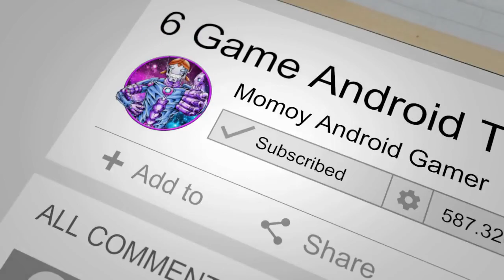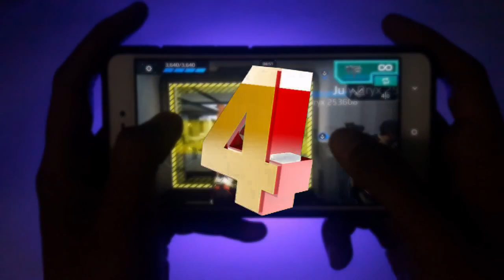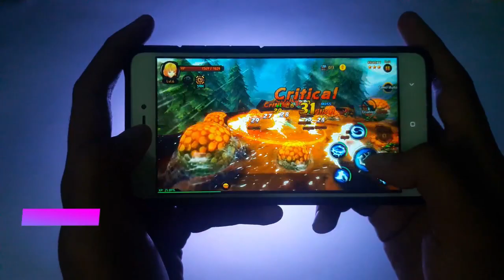6 Game Android Terbaru dan Terbaik Rilis di Minggu Pertama Oktober 2019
Assalamu'alaikum.
Halo Kawan-kawan. Woke deh, ini udah tanggal 9 Oktober 2019. Kayaknya udah pas ya timingnya buat bahas game-game Android terbaru yang rilis di bulan Oktober. Di video ini saya akan membahas 6 Game Android Terbaru dan Terbaik Rilis di Minggu Pertama Oktober 2019. Artinya saya akan membahas game-game Android terbaru yang rilis dari tanggal 1 Oktober sampai 7 Oktober 2019 ya? Let’s check them out!
Selamat menonton ^_^
6.
Game: Fish Island: Fishing Paradise
Size: 0,90 GB, (Full Instalasi: 1,08 GB)
Offline/Online: ONLINE

5.
Game: A Tag Knight
Size: 122,5 MB, (Full Instalasi: 245 MB)
Offline/Online: OFFLINE

4.
Game: Real Brothers: A Fun and Furious 2v2 Action
Size: 289,08 MB, (Full Instalasi: 400 MB)
Offline/Online: ONLINE

3.
Game: 4Story – Age of Heroes
Size: 936,12 MB, (Full Instalasi: 1,06 GB)
Offline/Online: ONLINE

2.
Game: Zooba: Free-for-all Battle Game
Size: 96 MB, (Full Instalasi: 279 MB)
Offline/Online: ONLINE

1.
Game: Bitter End: Multiplayer First-person Shooter
Size: 657 MB, (Full Instalasi: 841 MB)
Offline/Online: ONLINE